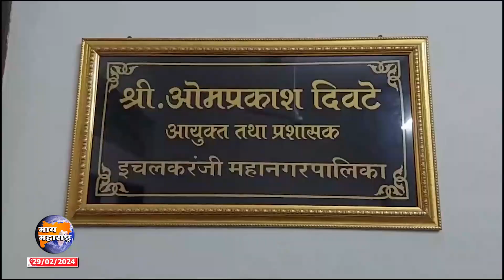आ. प्रकाश आवाडे यांच्या प्रयत्नातून इचलकरंजी महापासहवडगांव, हुपरीसाठी 10 कोटीचा निधी मंजूर